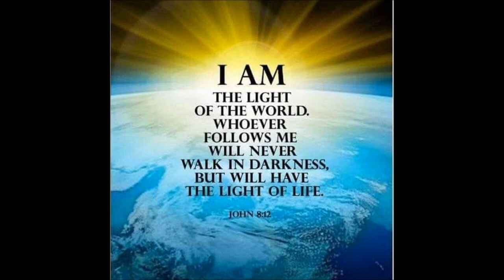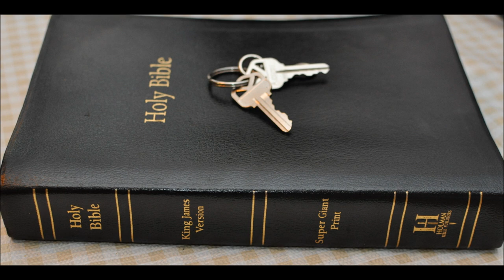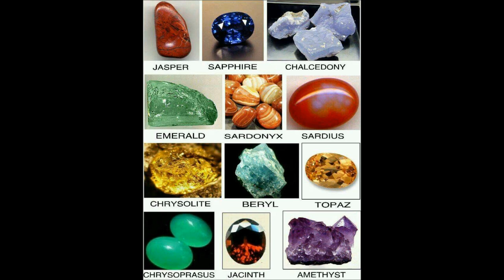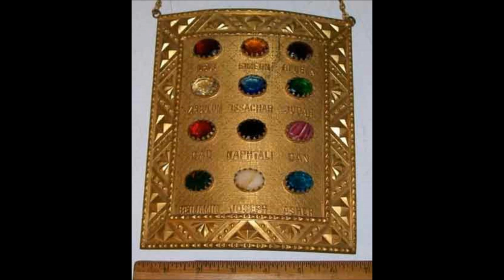Gemstones in the Bible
Gemstones in the Bible - They represent the tribes of Israel
Revelation Chapter 21  18 And the building of the wall of it was [of] jasper: and the city [was] pure gold, like unto clear glass.
19 And the foundations of the wall of the city [were] garnished with all manner of precious stones. The first foundation [was] jasper; the second, sapphire; the third, a chalcedony; the fourth, an emerald;

20 The fifth, sardonyx; the sixth, sardius; the seventh, chrysolite; the eighth, beryl; the ninth, a topaz; the tenth, a chrysoprasus; the eleventh, a jacinth; the twelfth, an amethyst.

21 And the twelve gates [were] twelve pearls; every several gate was of one pearl: and the street of the city [was] pure gold, as it were transparent glass.